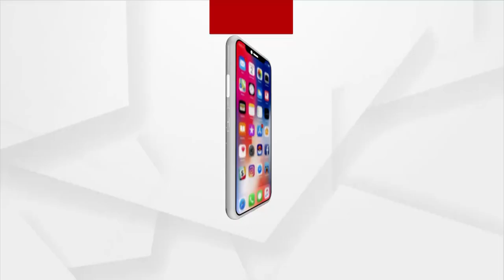ସମ୍ବଲପୁରରେ ମା' : କାବୁଲରେ ଝିଅ ଜ୍ବାଇଁ ନାତି ନାତୁଣୀ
ଆପଗାନିସ୍ତାନ କାବୁଲରେ ତାଲିବାନ ଆତଙ୍କୀ ପରେ ଦେଶ ଛାଡି ହଜାର ହଜାର ଲୋକ ପଳାୟନ କରୁଛନ୍ତି । ସମ୍ବଲପୁର ଝିଅ ସକିଲା ବାନୁ କାବୁଲରେ ଥିବାରୁ ପରିବାର ଚିନ୍ତା ଅଧିକ ବଢିଯାଇଛି । ଗତ ଦୁଇ ମାସ ହେବ   ଝିଅ ସକିଲା ବାନୁଙ୍କର ମା'ଙ୍କ ସହିତ କୌଣସି ଯୋଗାଯୋଗ ହୋଇନାହିଁ । ଶୁଣନ୍ତୁ କଣ କହୁଛନ୍ତି ସକିଲା ବାନୁଙ୍କ ମା I